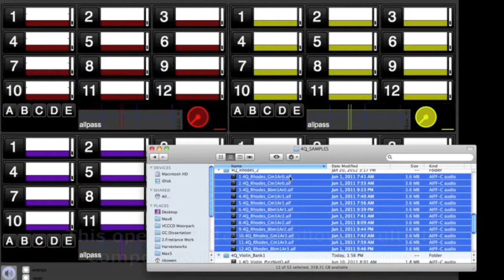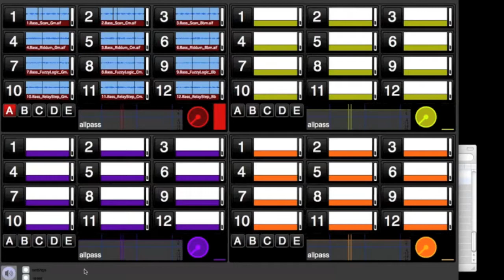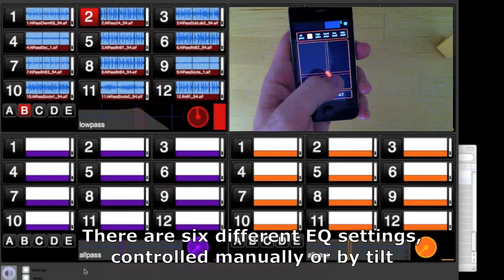4Quarters 2012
4Quarters is a collaborative multiplayer musical instrument that uses mobile phones and a computer as a controller-plus-software setup. 4Quarters is designed for the general public to serve as an alternative to a consumption-based approach to music (simple playback). It also aims to depart from interactive score-matching games such as Rock Band by offering an open-ended architecture for sound selection. Sounds are based primarily on prerecorded audio files, but playback is non-linear and determined by keypresses in real-time. The ultimate purpose of this software is to provide a structure for making music that is fundamentally decentralized and collaborative in nature, where prepared content, live manipulation, and the final recording of the music is brought to pass by multiple participants.